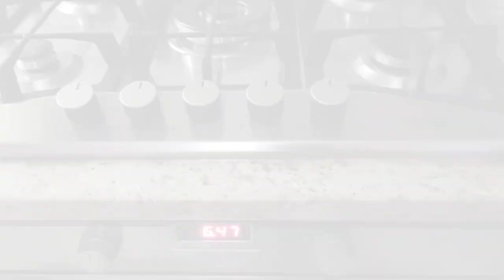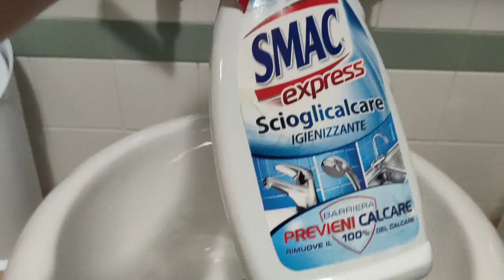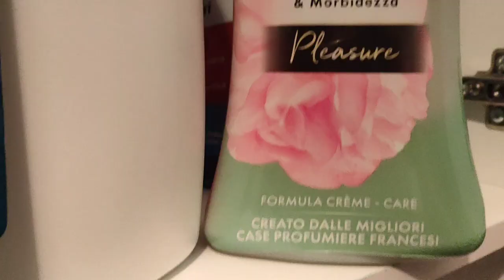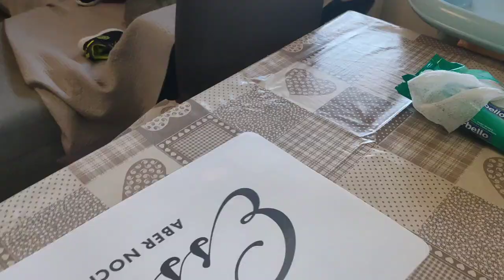COME ORGANIZZO LA MIA MATTINA CASALINGA❤️Mi piace viverla così❤️Mamma e moglie con amor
codice: UQF3J3EZ

Il codice del 10% è valido dal 31 ottobre al 6 novembre.

INSERISCI IL CODICE: homeadriana ❤️